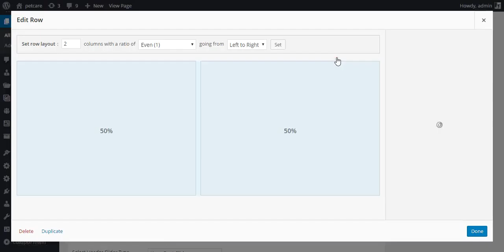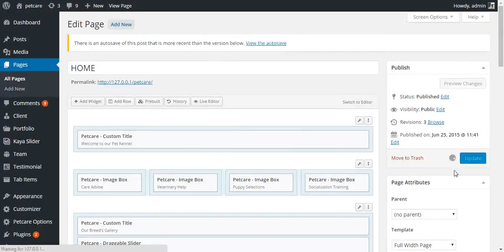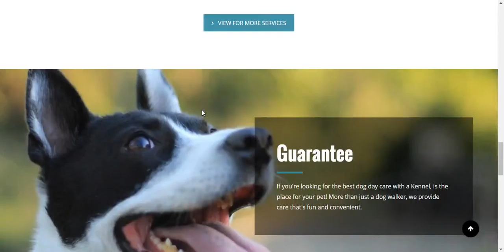How To Customize Parallax Image Box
This Video Shows You How To Customize Parallax Image Box.